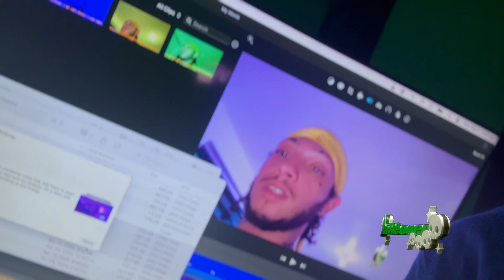why am i doing this? / should i quit?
Custom 1 Month Fitness Program:
DM "ANABOLIC” ON INSTAGRAM @TAKEOVERWORLDWIDE

1on1 Coaching Fitness or Mindset:
DM "1on1" ON INSTAGRAM @TAKEOVERWORLDWIDE
@takeoverworldwide on ig

Follow me on X : @abstraktdagawd
Follow the takeoverworldwide ig: @takeoverworldwide
Follow on Rumble: TAKEOVERWORLDWIDE47